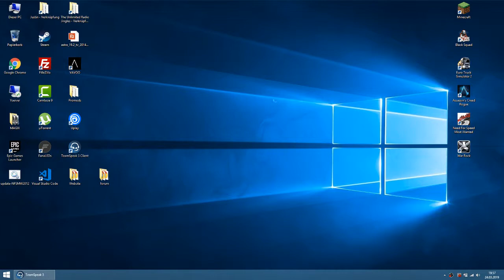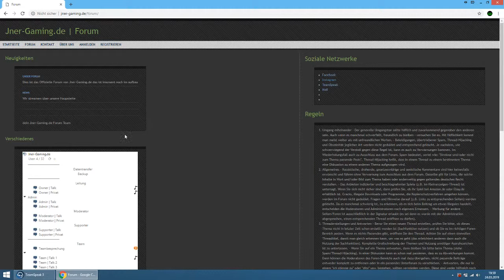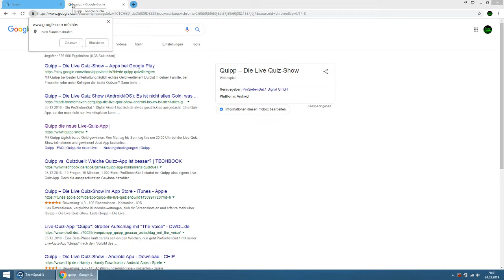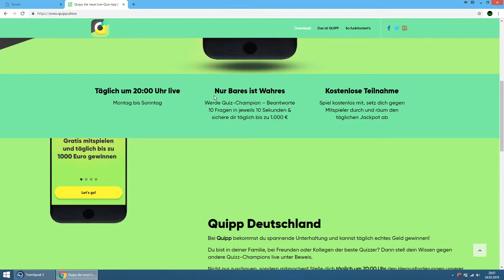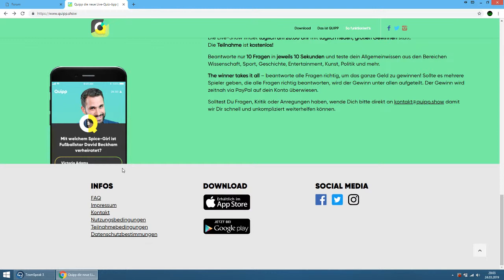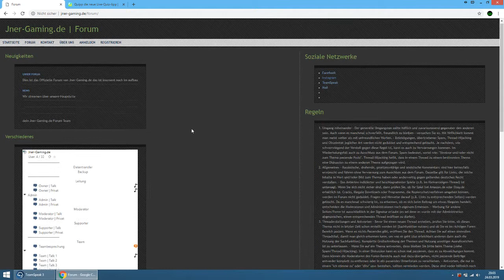Quipp #001 | Wir schaffen nur 2 Runden